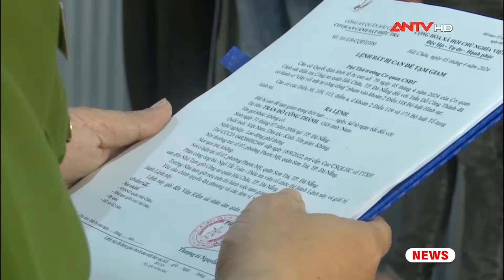Khởi tố nhóm “Kiến lửa” và “Tôn Đản” gây rối trật tự công cộng tại Đà Nẵng | ANTV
ANTV | Ngày 9-4, Cơ quan Cảnh sát điều tra Công an quận Hải Châu, TP Đà Nẵng cho biết vừa khởi tố vụ án, khởi tố bị can đối với 14 thanh thiếu niên thuộc 2 nhóm “Kiến lửa” và “Tôn Đản” về hành vi gây rối trật tự công cộng.

Mời quý vị khán giả xem thêm: Nam Định: Ô tô gây tai nạn liên hoàn, nhiều người bị thương